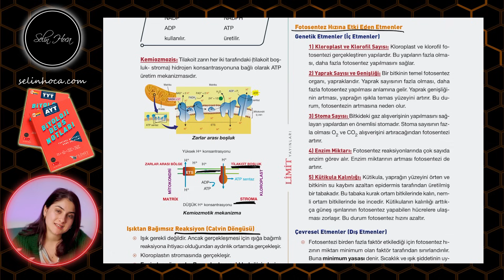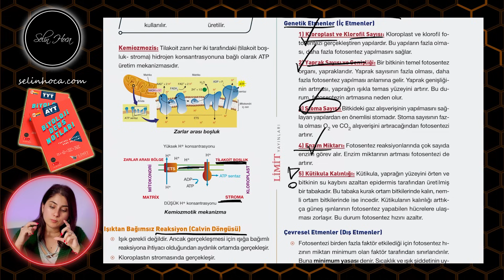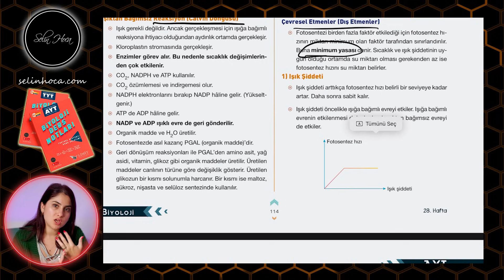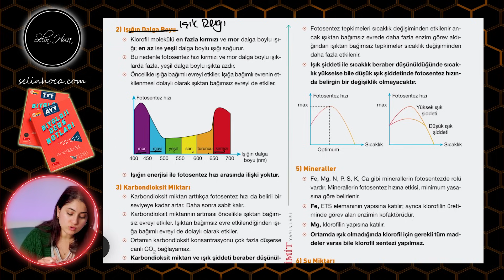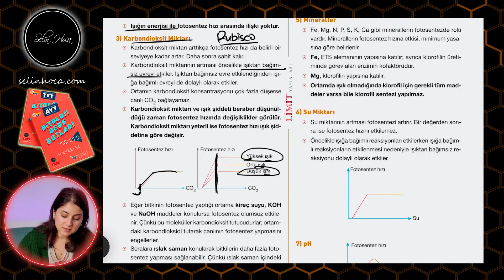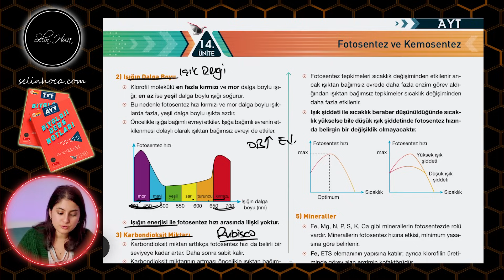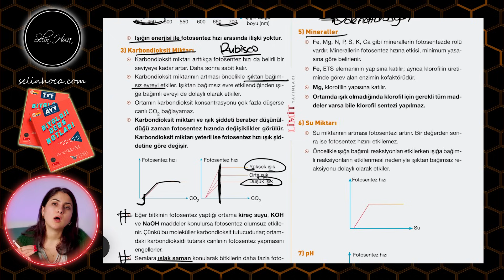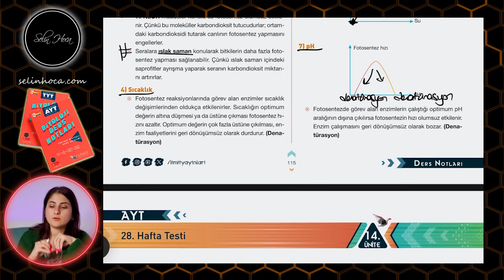9) FOTOSENTEZ HIZINA ETKİ EDEN ETMENLER | 12. SINIF | AYT BİYOLOJİ DERS NOTLARI | 2024